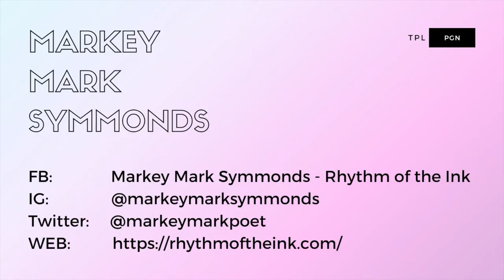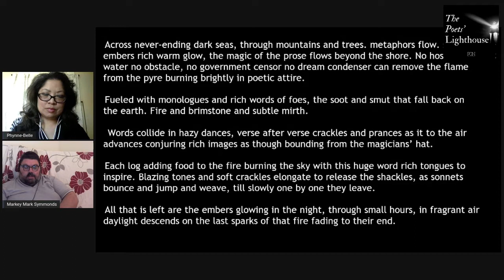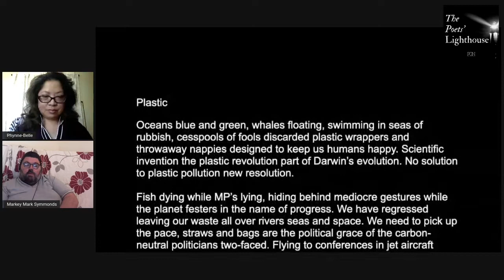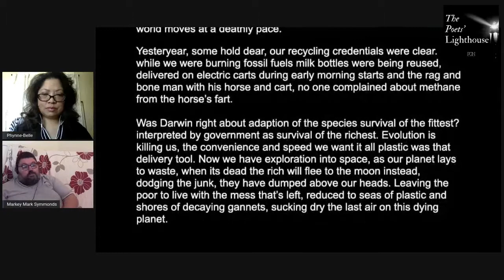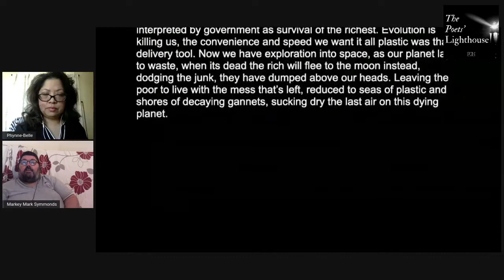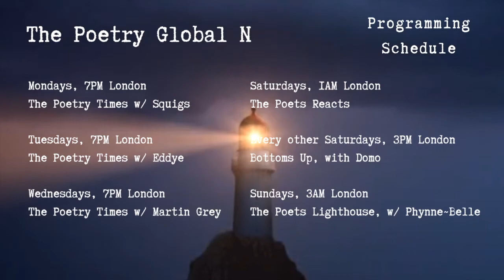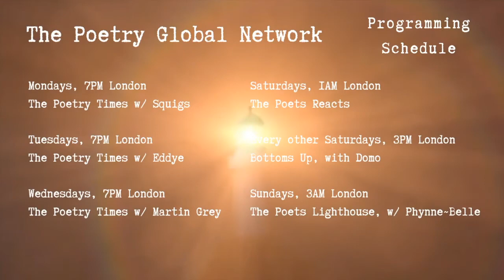The Poets Lighthouse Ep.12 with Markey Mark Symmonds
⎺⎻⎼⎽⎽⎼⎻⎺12th Light House: Markey Mark Symmonds⎺⎻⎼⎽⎽⎼⎻⎺
 FB:  Markey Mark Symmonds - Rhythm of the Ink

Markey Mark Symmonds- Rhythm of the Ink is a writer and performer of poetry and flash fiction. Mark was introduced to Kezabelle Ambler a performance poet based in Kettering and started to attend her weaving words writing group and developed not only his writing but his style and grew with confidence.
The pandemic of 2020 brought an abrupt holt to his and many other poets live performances. However, he took to zoom to perform his work across the country and the world with regular performances in Nashville, Perth in Australia and Scotland.  Mark has taken part in Bradford Fringe festival and the Melbourne Fringe with his and other poet’s work being streamed into the digital festival.  Mark has been published in online journals and in Fallen Angel, Scriptstuff, poetic vision and globalisation  anthologies.
He has just released his first collection called rhythm of the ink – the first wave.
He writes free style poetry about his experiences in life, current world affairs and many other subjects which often come into his head at 3am in the morning.

💫The Poets Lighthouse💫
“In the wild seas of literature…
have you ever asked: WHO IS THE POET BEHIND THE POEM?”
Let’s dive into the great ocean of poetry&poets and dig up the treasure with our great Light House of PGN: ✶Phynne~Belle✶

🌐Poetry Global Network🌐
 Twiiter: @ThePGNofficial